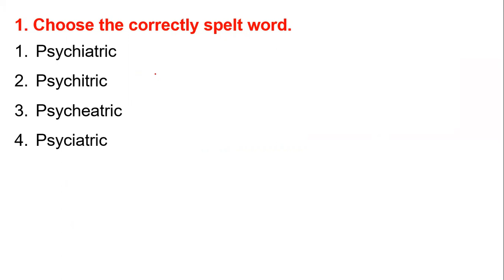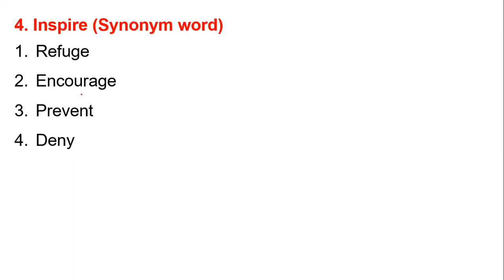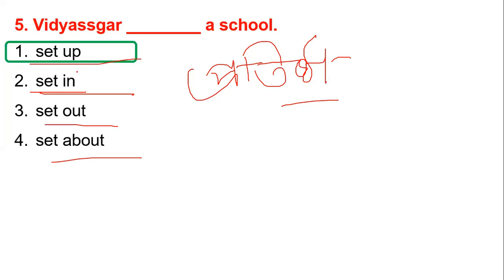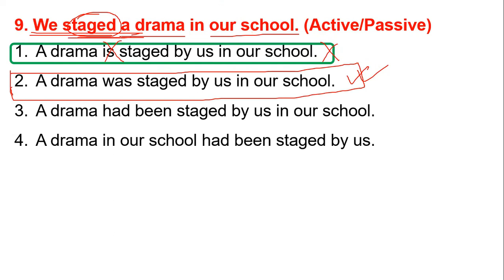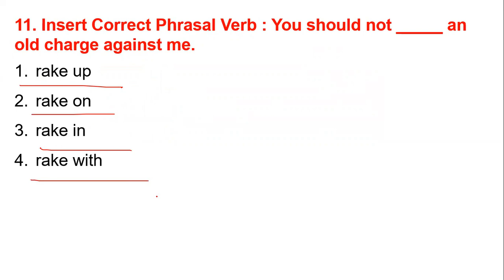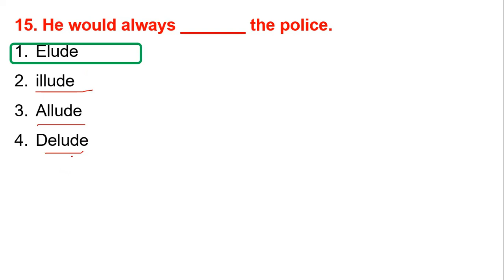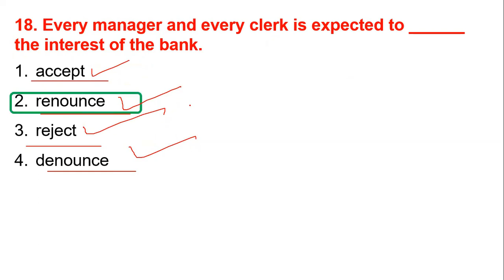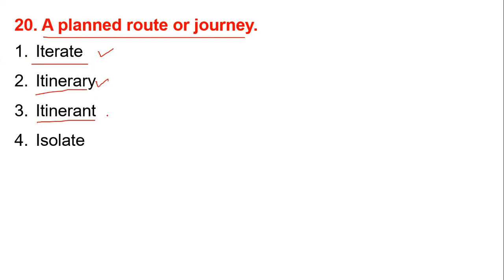English Practice Class 10 || SLST PT || Primary TET || Upper Primary TET || CTET || WBCS || WBP | KP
SLST PT - BATCH 2023 || SLST PT 2023 New Batch || SLST PT Coaching এ ভর্তি চলছে || SLST PT English batch| Primary; Upper Primary Tet Batch @RPEPEducation

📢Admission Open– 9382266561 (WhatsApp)